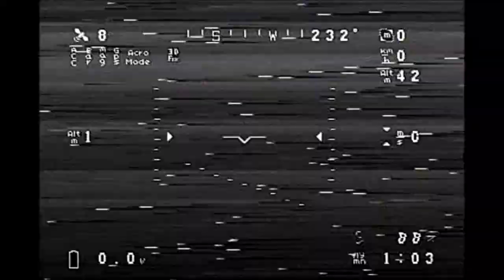Turnigy Integrated PCB Mini-Quad FPV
aoさんと絡んでたらまた墜ちた(+_+)